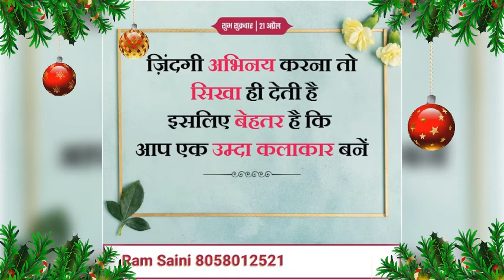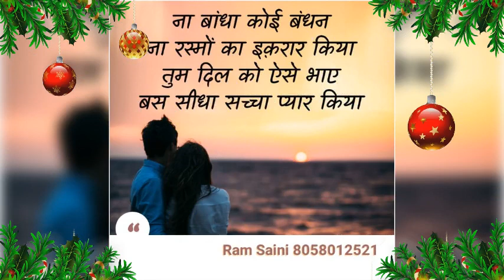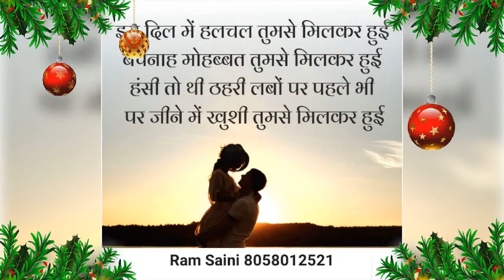21 April 2023 🌻